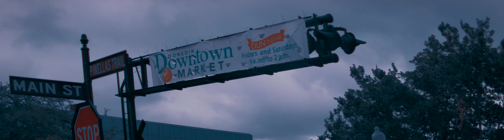Osar Perez - Cinematographer in Training.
A quick bio video about Oscar Perez.